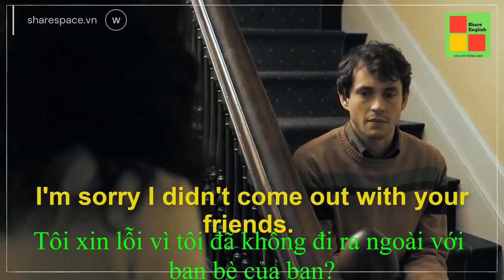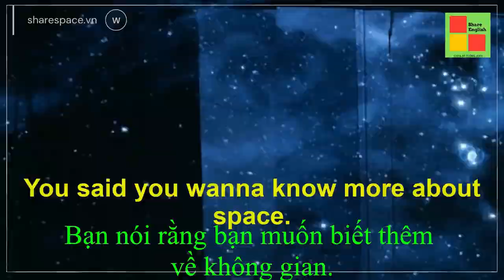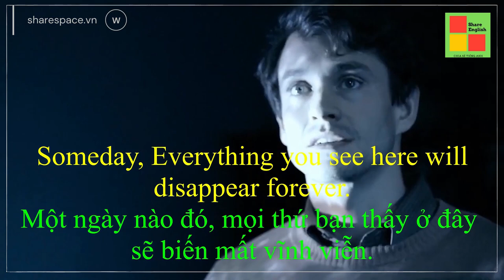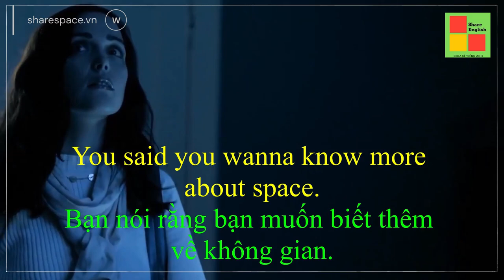[Share English] - Học tiếng anh qua đoạn phim